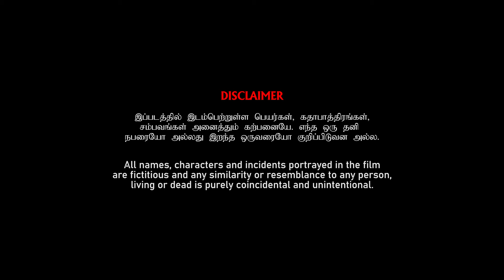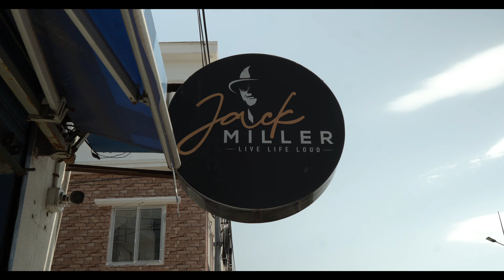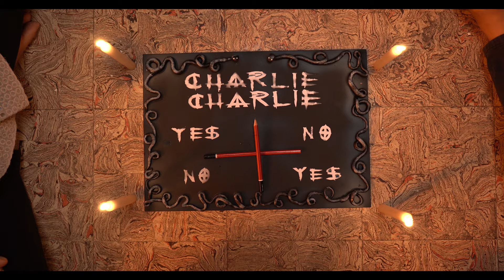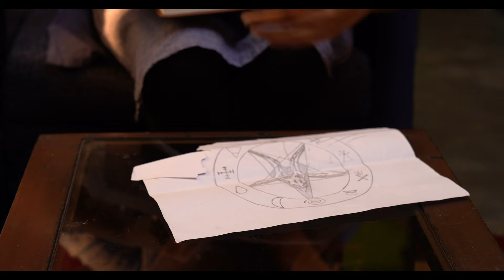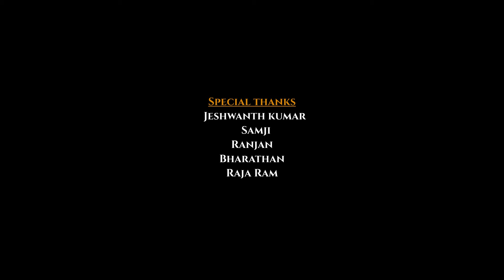CHARLIE CHARLIE - THE SIGN OF DEATH | 4K | English Subtitle | Tamil Horror short film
CHARLIE CHARLIE - THE SIGN OF DEATH ( CHAPTER - 1 )

Cast : Sri Ram | Manju Bashine |  Shruthi Narayanan | Praveen Kumar |  Sri Vijay | Anand Mouli | Mohammed kalimuddeen | Vasudevan | Sanjay |
Written & Directed by Rashid
Banner: A Nylah Production
Producer: K.Dilshad
Executive Producer: Ks.Lokeshwaran
Presents: Innovative Filmotainment
DOP: Gangadharan. R
Editor & VFX : SRK Daniel

    DOP Team
Naveen Kumar
Vicky
Karthik
Sanjay

    Special Thanks
Jeshwanth Kumar
Samji
Bharathan
Ranjan